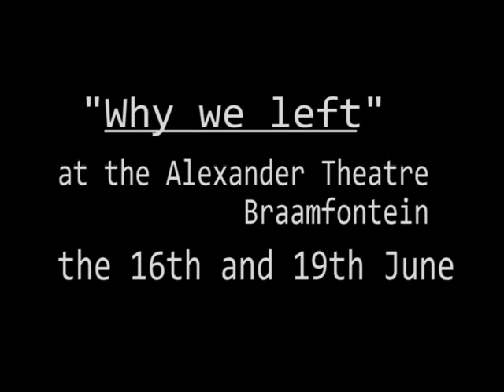Why We Left- Staying or Going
Emmigration is always a sore subject for South Africans. This mini-documentary records some Joburg citizens thoughts about home and connection. The piece serves as an introduction to the play Why We Left, which explores the experience of losing connection with Joburg as home-city. Video responses are welcome!